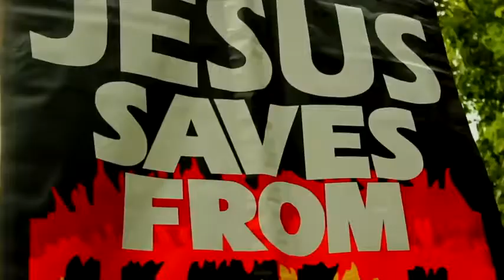Now Abdool Stay Quiet Arul Speakers Corner